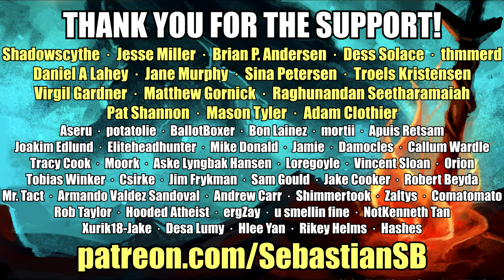Let's Play Odin Sphere: Leifthrasir Part 10 - Leventhan, The Last Dragon Boss Fight